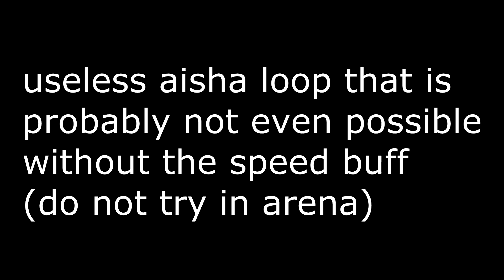aisha loop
testest